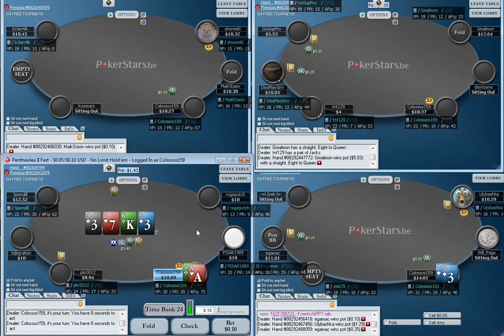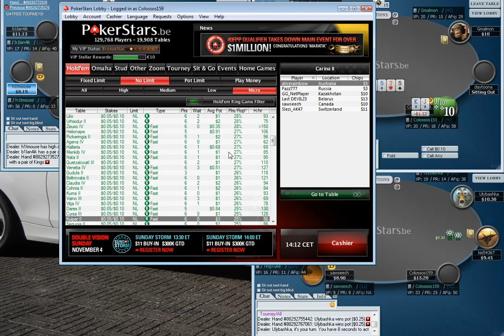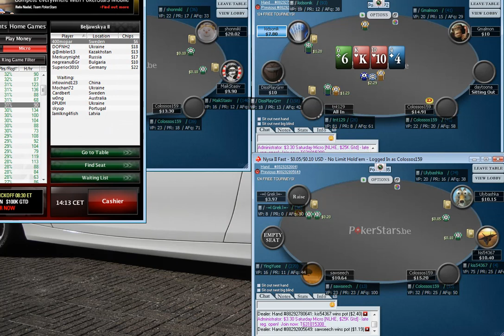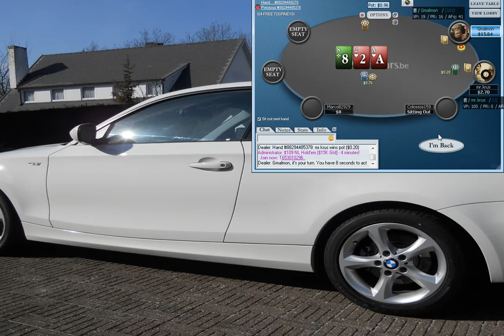Poker Cash Games With Colossos: Ep 19 - $0.05/$0.10 NLHE Shorthanded (4 Tables)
"Cash Games With Colossos" reexamines classic poker sessions with Colossos. This episode focuses on a session of $0.05/$0.10 No Limit Hold'em shorthanded live play while playing four tables.